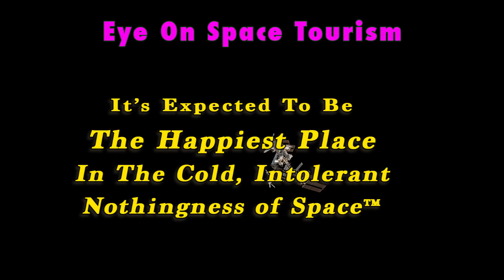Eye On Science Pilot Episode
This week Eye on Science takes a look at the very likely possibility aliens are out there, the real life invisibility cloak and the claim that energy drinks cause brain injuries!
*sips*
So hop on your derp, and derp away!

Eye On Science is a concept for a weekly Comedy Science News Show in the tradition of The Daily Show, Last Week Tonight and Full Frontal with Samantha Bee.

We will cover new Discoveries, Technologies and Trends with a light, fun, fast-paced energy. Our aim is to inform the audience of facts, theories and opinions in the broad-ranging world of science, delivered with jokes, sketch comedy, desk pieces and graphic flourishes.

The style of the show is that of a familiar Anchor-Driven News Show, but with modern, fast-paced Editing and Graphics familiar to the Youtube generation.